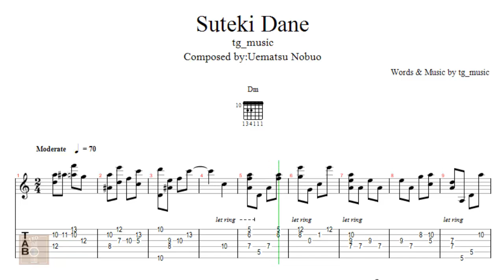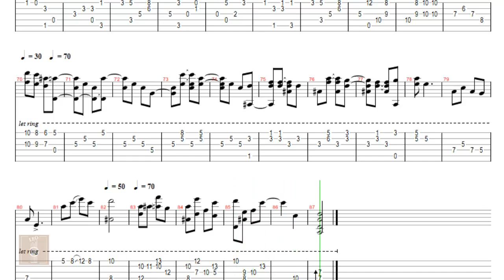Suteki dane - Nhạc game Fantasy - Tab guitar solo - Bản khác